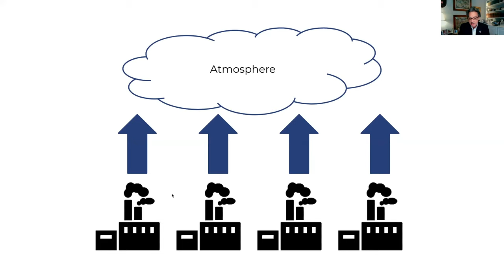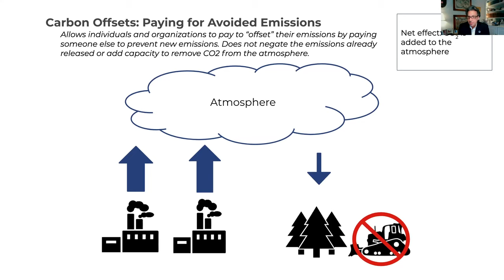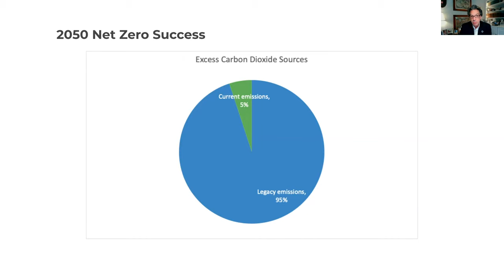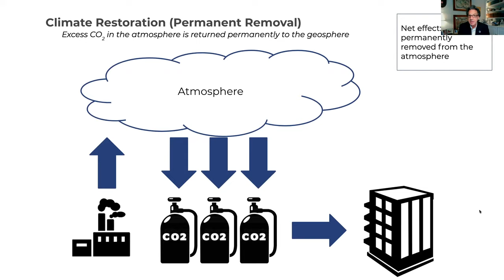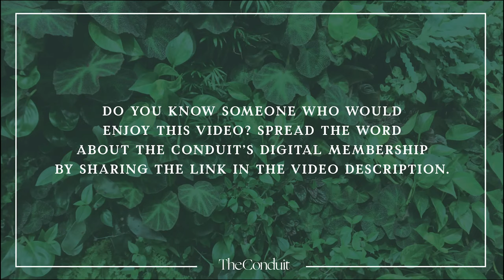Climate Restoration The Crucial 3rd Pillar Of Climate Action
Climate Restoration is the ambition to restore atmospheric CO2 levels to less than 300 ppm, from our unprecedented current 415 ppm, by 2050. How do we do this? By deploying natural and technological solutions to permanently remove a trillion tons of carbon dioxide in our atmosphere today and restore ocean ecosystems. Join Sir David King, Rick Parnell, Erika Karp and Diana Walker as they discuss the multi-trillion USD market opportunities on the horizon and share the technological restoration solutions currently being implemented. They’ll look at the investors and businesses (such as Microsoft) pushing for carbon negative, consider the challenges they face and lay out a framework that could help this ecosystem to develop and thrive.

With:

Erika Karp, Founder and CEO, Cornerstone Capital Group
Rick Parnell, Chief Executive Officer, Foundation for Climate Restoration
Sir David King, Emeritus Professor. Physical chemistry, University of Cambridge & Former United Kingdom Chief Scientific Advisor to HM Government, and Foreign Secretary’s Special Representative for Climate Change.

Moderated By:
Diana Walker, Founder & CEO, Walker Impact Strategies